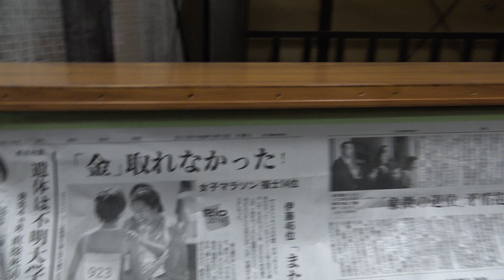真夜中のぴあの屋ドットコム 2017/10/31